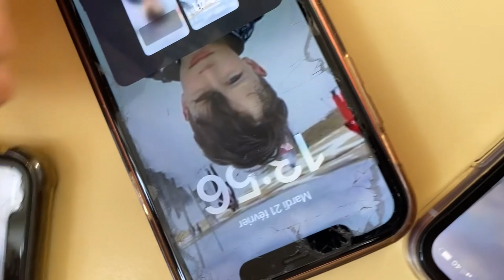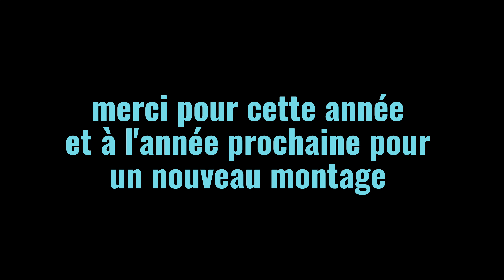2023 c'est fini